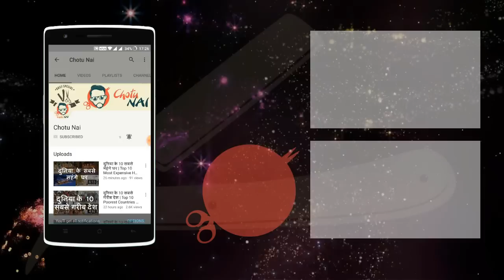भारत के 10 शानदार और आकर्षक झरने | Top 10 Amazing and Beautiful Waterfalls in India | Chotu Nai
भारत के 10 शानदार और आकर्षक झरने

दूधसागर वाटरफॉल, गोवा-कर्नाटक
दूधसागर वॉटरफॉल को दूधसागर जलप्रपात भी कहा जाता है | यह झरना गोवा-कर्नाटक राज्य की सीमा के पास मांडवी नदी पर स्थित एक जलप्रपात है | यह भारत का एक मात्र ऐसा झरना है जो दो राज्यों की सीमा पर स्थित है दूधसागर शब्द का अर्थ है दूध का सागर | यह झरना विश्व के सुन्दर और लोकप्रिय झरनो में से एक है |

जोग वॉटरफॉल, कर्नाटक
जोग वॉटरफॉल भारत के कर्नाटक राज्य के शिमोगा जिले में कर्नाटक की सीमा पर शरावती में गिरता है | यह झरना चार छोटे छोटे झरनो से मिलकर बना हुआ है | इस झरने का जल 250 मीटर की ऊंचाई से गिरकर वहां के सूंदर दृश्य को मनोरम बना देते है |

नोहकालीकाई वॉटरफॉल, चेरापूंजी
नोहकलिकाई वॉटरफॉल भारत के पूर्वोत्तर में मेघालय राज्य के पूर्वी खासी हिल्स में चेरापूंजी के समीप स्थित एक जलप्रपात है | इस झरने की ऊंचाई 340 मीटर है जो की भारत का सबसे ऊँचा झरना माना जाता है | नोहकालीकाई वॉटरफॉल का मुख्य स्त्रोत बरसात का पानी है इसलिये बरसात के समय इसका आकर्षण बढ़ जाता है |

कुंचिकल वाटरफॉल, कर्नाटक
कुंचिकल झरना भारत के कर्नाटक राज्य में उडुपी-शिमोगा जिले की सीमा पर वराही नदी पर स्थित है | यह झरना भारत का सबसे ऊँचा झरना है जो 1493 फ़ीट की ऊंचाई से बहता है |प्रकृति की गोद में बना यह शानदार झरना शांति, भव्यता, सौन्दर्य के लिए जाना जाता है।

बरेहीपानी वाटरफॉल, ओडिसा
बरेहीपानी ओडिसा के मयूरभंज जिले में सिमलिपल राष्ट्रीय उद्यान के मुख्य क्षेत्र में स्थित एक सुरम्य झरना है | यह झरना दो तलो में करके बहता है | बरेहीपानी वाटरफॉल भारत का दूसरा सबसे बड़ा झरना है जिसकी ऊंचाई 1,309 फीट है।

बरकाना वाटरफॉल, कर्नाटक
850 फ़ीट की ऊंचाई से गिरने वाला यह झरना कर्नाटक में शिमोगा डिस्ट्रिक के अगुम्बे में पड़ता है | इस झरने के आस-पास का क्षेत्र बहुत ही खूबसूरत है और मानसून के समय तो इसकी खूबसूरती देखते ही बनती है। मानसून के समय में दूर-दूर से लाखों पर्यटक इस खूबसूरत झरने को देखने के लिए आते हैं।

अथिराप्पिल्ली वाटरफॉल, केरल
पहले से ही भगवान की धरती कहा जाने वाला केरल, अपने मॉनसून, समुद्री किनारों, प्रकृति और झरनों के लिए भी मशहूर है | यहां कई खूबसूरत और शानदार वाटरफॉल्स हैं, जो किसी का भी मन मोह सकते हैं |

चित्रकोट वाटरफॉल, छत्तीसगढ़
चित्रकोट झरने को भारत के नियागारा झरने के रूप में भी जाना जाता है, यह झरना छत्तीसगढ़ के जगदलपुर के पास स्थित इंद्रावती नदी पर स्थित है। चित्रकोट झरना देश के सबसे बड़े और मन मोह लेने वाले झरनों में से एक है।

कुने प्रपात, खंडाला
खंडाला में पर्यटन के अंतर्गत अनेक स्थान आते हैं जहाँ भव्य प्राकृतिक सुंदरता मौजूद है। खूबसूरत प्राकृतिक परिदृश्य से सुशोभित खंडाला अपनी घास की पहाड़ियों, उज्ज्वल घाटियों, सुंदर झीलों और सुखद जलप्रपातों के लुभावने दृश्यों के द्वारा यहाँ आने वाले पर्यटकों को प्रभावित करता है।

थोसेघर वाटरफॉल, महाराष्ट्र
यह वाटरफॉल महाराष्ट्र में स्थित है। यह सतारा शहर के कोंकन क्षेत्र के शुरुआत में ही पड़ता है। इसकी ऊंचाई 1150 फीट है। यह इस सुंदर घाटी में एक आकर्षण का केंद्र है। यह सुंदर घाटी को कस पठार और कस झील के नाम से भी जाना जाता है।